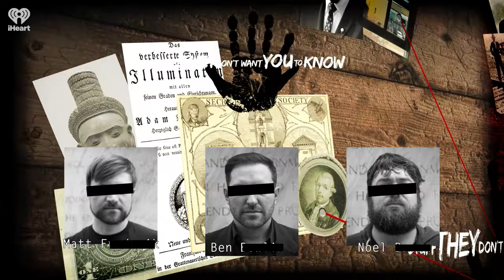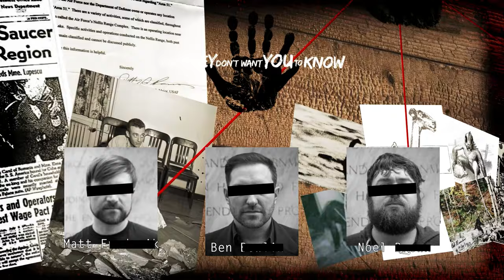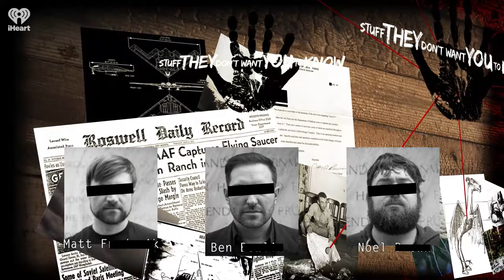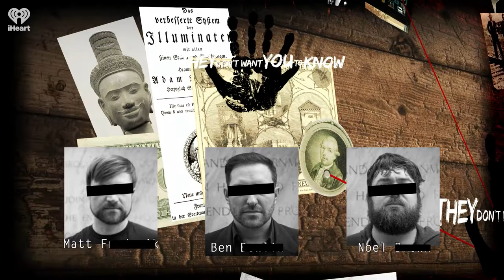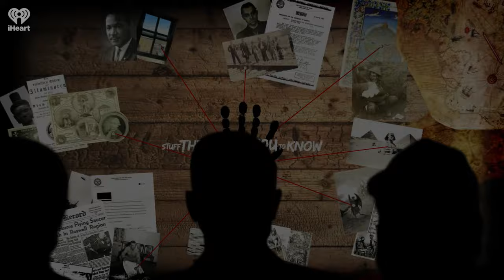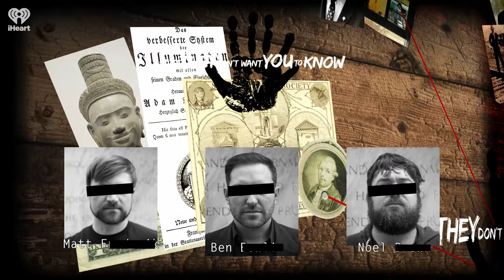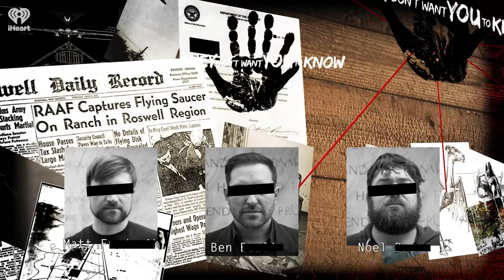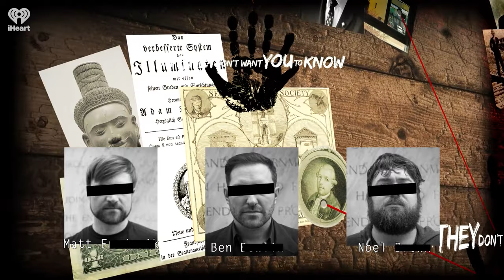Russia and the US Civil Rights Movement | STUFF THEY DON'T WANT YOU TO KNOW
The US civil rights movement of the 1950s and 60s sparked nationwide protests, marches and action, resulting in fundamental changes for a nation that had long touted democracy and equality abroad while oppressing vast swathes of its own citizens at home. It remains one of the most significant times in recent history, but there's another twist to the story -- half a world away, the USSR joined the movement... though its intentions for dong so were anything but altruistic.